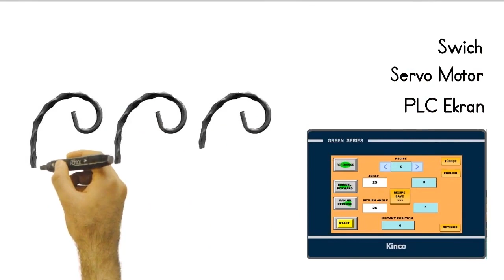Çift Kafa Ferforje C Bükme Makinesi (BEND04)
Cengizler'in çift kafa Ferforje C Büküm Makinesi, sanatsal ferforje işlerinizi hayata geçirmeniz için mükemmel bir çözüm sunuyor. Hızlı, Mükemmel, Pratik. Bu video, bu mükemmel makinenin özelliklerini ve kullanımını gösteriyor.